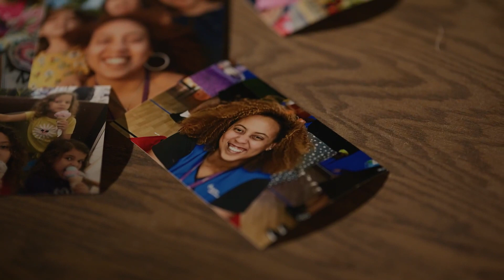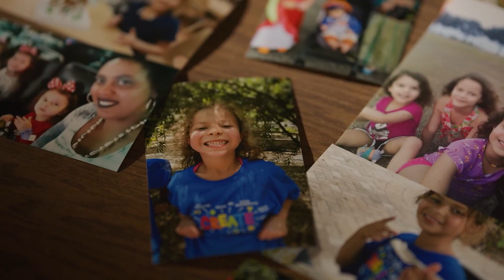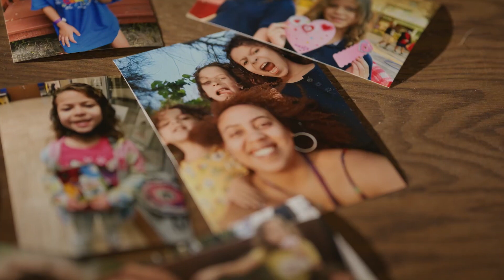Christina's Story l Bridge Builders 2024